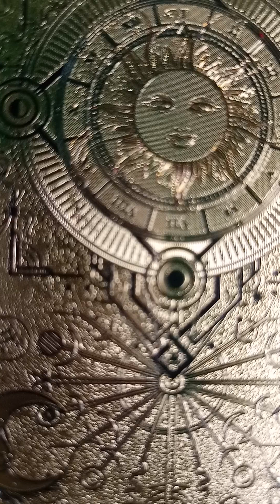момент моей жизни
@greetings from Siberia with love